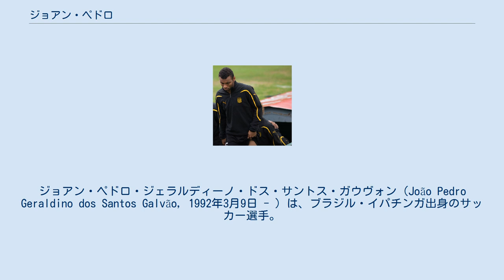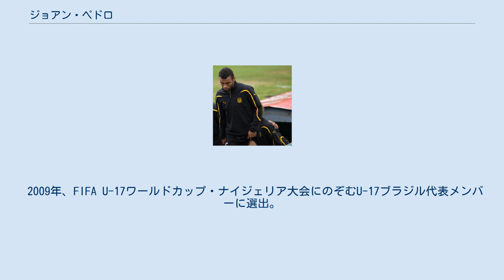ジョアン・ペドロ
ジョアン・ペドロ・ジェラルディーノ・ドス・サントス・ガウヴォン（João Pedro Geraldino dos Santos Galvão, 1992年3月9日 - ）は、ブラジル・イパチンガ出身のサッカー選手。
カリアリ・カルチョ所属。
 2006年にアトレチコ・ミネイロの下部組織に入団し、2010年5月23日、アトレチコ・パラナエンセ戦にてプロデビュー。
ヴァンデルレイ・ルシェンブルゴ監督のもとセカンドストライカーや攻撃的ミッドフィールダーとして継続的に出場機会を与えられ好パフォーマンスを見せた。
 2010年8月、イタリアのUSチッタ・ディ・パレルモと5年契約を結ぶ。
リーグ戦デビューは2011年1月17日のカリアリ・カルチョ戦で、ヨシップ・イリチッチに代わり途中出場した。
2011年1月29日、ポルトガルのヴィトーリアSCにレンタル移籍した。
同年8月20日、ウルグアイのCAペニャロールにレンタル移籍した。
 2014年9月1日、カリアリ・カルチョに移籍し、再びイタリアでプレーすることとなった。
2018年2月11日に行われたUSサッスオーロ・カルチョ戦後に採取した尿からヒドロクロロチアジドという利尿剤が検出され、半年間の出場停止処分を受けた。
同年11月27日、2022年6月まで契約を延長したことを発表した。
2019年11月7日、2023年まで契約を延長した。
2019-20シーズン、これまでのキャリアで最多となる18ゴールを決めた。
 2009年、FIFA U-17ワールドカップ・ナイジェリア大会にのぞむU-17ブラジル代表メンバーに選出。